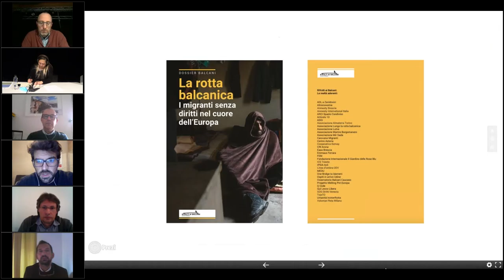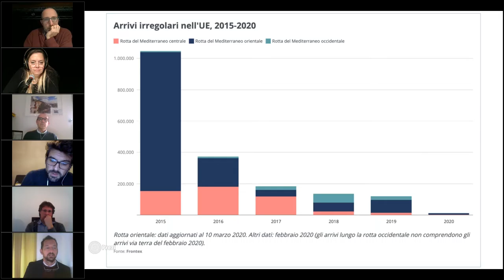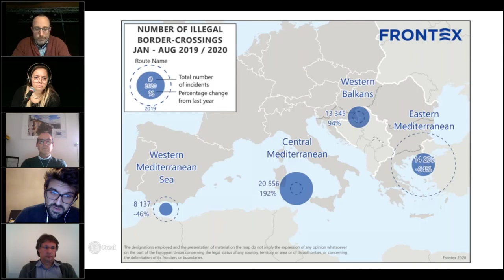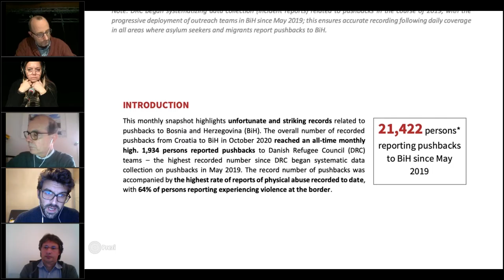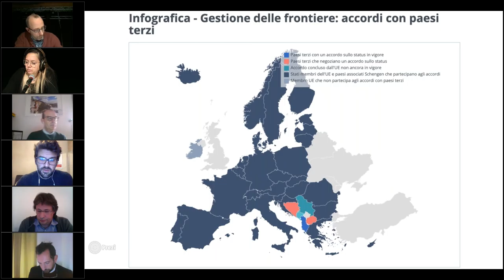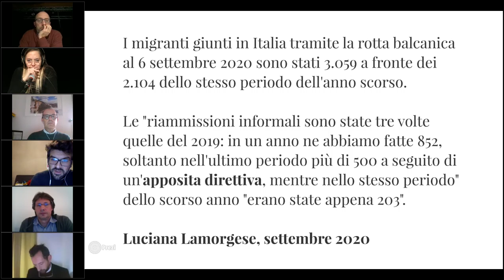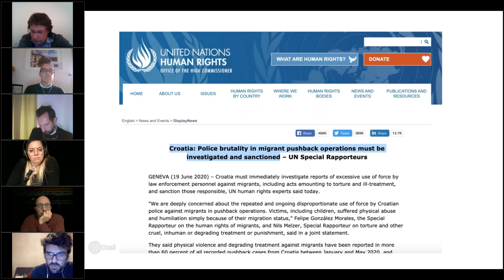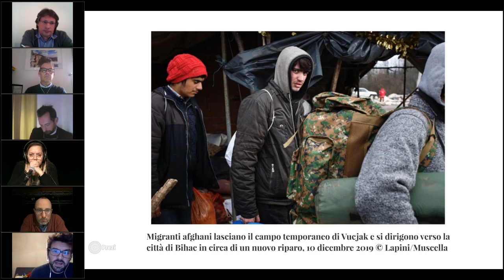Duccio Facchini - Onere della Conoscenza 2020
Interventi relatori
Onere della conoscenza 2020
Mantova